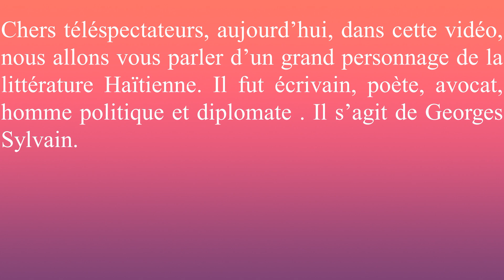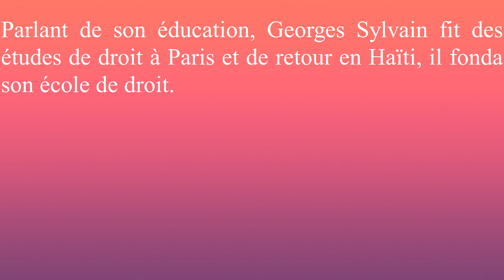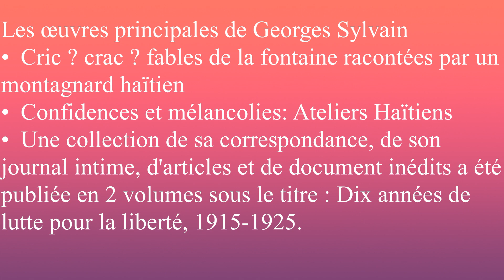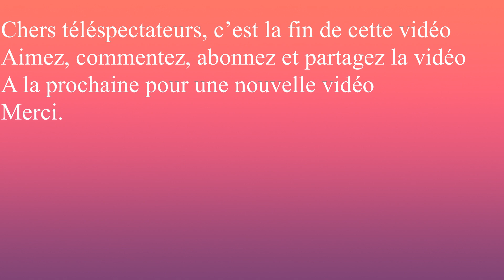Georges Sylvain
MERCI.